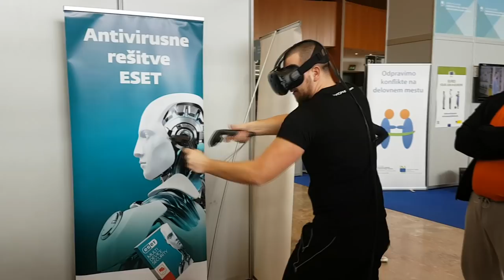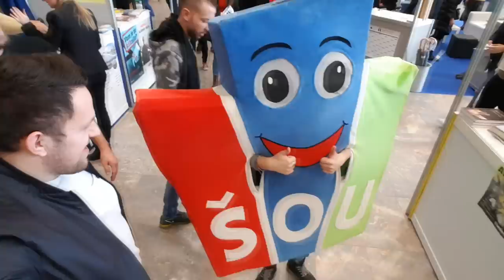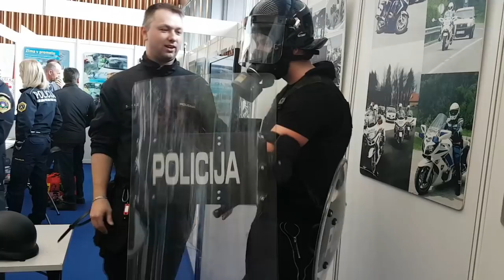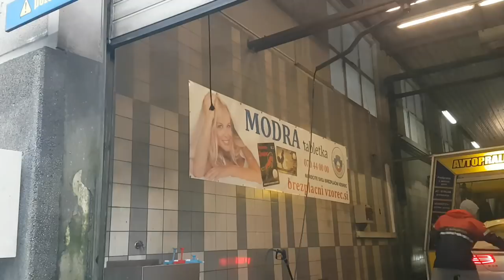CHALLE SALLE vs PERO MARTIC Vlog #2